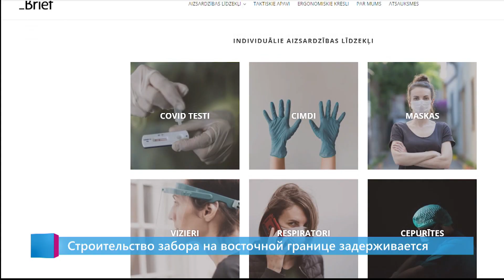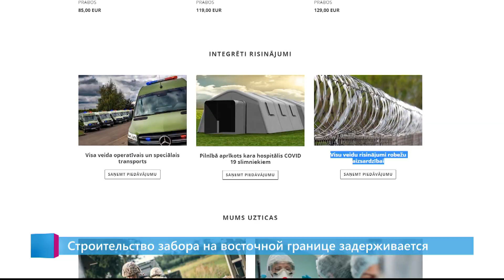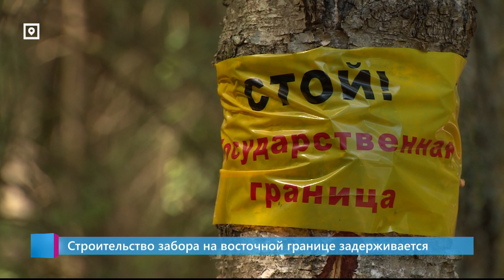Строительство забора на восточной границе задерживается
Латвия так и не получила 111 километров колючей проволоки для строительства забора на границе с Беларусью. Поставщик говорит, что из-за промедления госагентстсва снабжения, проволоку, которая предназначалась для Латвии, купили литовцы. Сегодня агентство начало новый ценовой опрос претендентов. Как так получилось, расскажет Виктория Пушкеле.